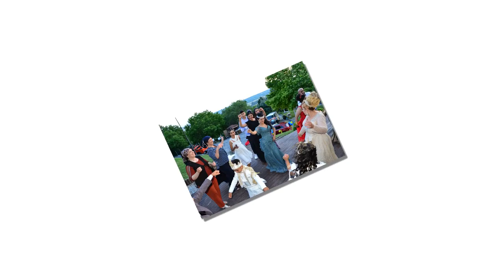TANER DEMİR İN OĞLUNUN SÜNNET DÜĞÜNÜ SLAYTI PART 5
TANER DEMİR SÜNNET DÜĞÜNÜ SLAYTI PART 5